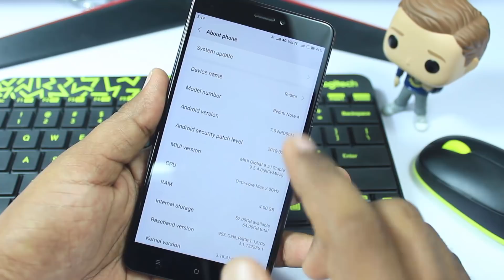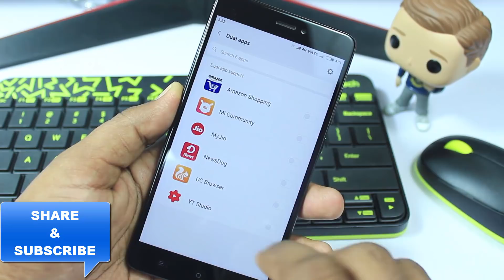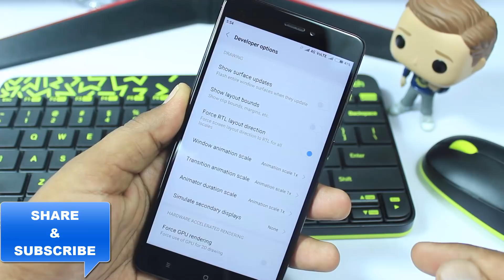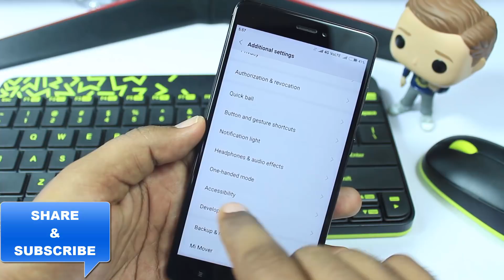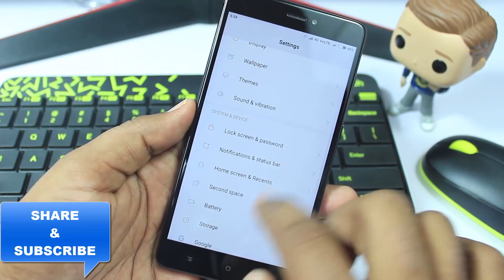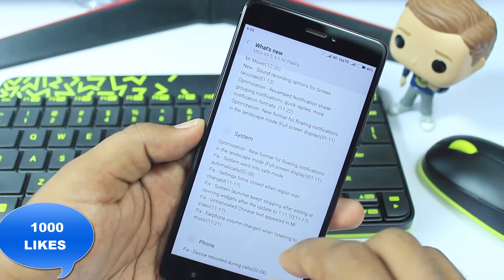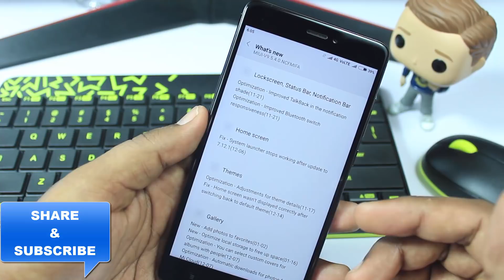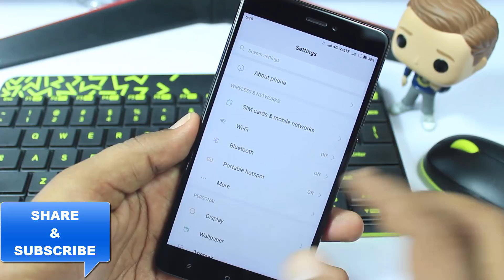Good News For XIAOMI REDMI USERS | MIUI 9.5 STABLE UPDATE FEATURES & BUG FIXES In Redmi Phones 2018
Good News For XIAOMI REDMI USERS  MIUI 9.5 STABLE UPDATE FEATURES and BUG FIXES In Redmi Phones 2018

Redmi MIUI 9.5 Features :-

1.Highlights: -

New Resume interrupted transfers in Mi Mover
without starting over
New Revamped start page and optimized
performance
performance
New Quick search options
New Adjusted the position of the search bar
New Optimized Browser's kernel
New One-time data limits: hotspot turns off
automatically when set data limit is reached.
New Transfer apps with or without app data using
Mi Mover
New Sound recording options for Screen
recorder
Optimization Revamped Notification shade:
grouping notifications, quick replies, more
notification formats.
Optimization New format for floating notifications.

2.System

in the landscape mode (Full screen display)
Fix System went into safe mode
automatically
Fix Settings force closes when region was
changed
FiX System launcher keept stopping after adding or
opening widgets after the update to 7.11.10
Fix Untranslated Chinese text appeared in Mi
Fix Earphone volume changed when listening to
music.

3.Contacts

New Press and hold a button on the dial pad to
quick dial a number
 Lockscreen, Status Bar, Notification Bar
Optimization Improved TalkBack in the notification
shade
Optimization Improved Bluetooth switch
responsiveness

4.Home screen

Fix System launcher stops working after update to
7.12.1

5.Themes

Optimization Adjustments for theme details
Fix Home screen is not displayed correctly after
switching back to default theme